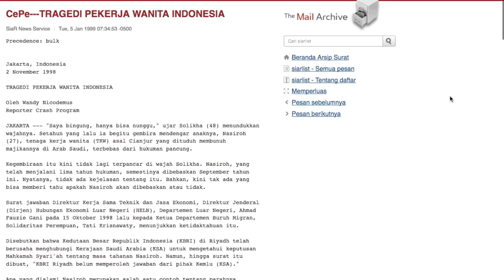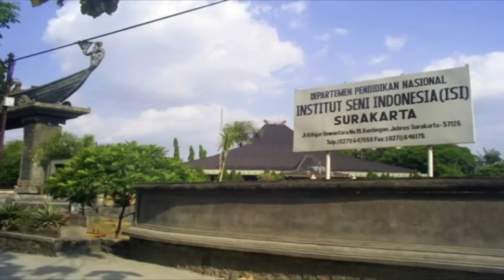#126 DON HASMAN : KALAU DIBAYAR SAYA GAK MAU DATANG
Namanya ilmu itu harus dibagikan di sharing sama orang lain, makin banyak Lo sahring makin banyak juga yang Lo dapet. itu yang Don Hasman dapatkan selama beliau mengajarkan selama ini.
Don Hasman udah mulai motret dari jaman Lo belom lahir, jadi nggak perlu diragukan lagi skill motret beliau.
Dia dengan senang hati kalo Lo mau bertanya atau bahkan ngadain workshop bareng doi, nggak perlu bayar. namanya ilmu itu hak setiap orang. dan jangan lupa Kejujuran harus jadi dasarnya.

Third Eye Space is a creative commercial space with variety of photography services, established in 2005 by Anton Ismael.
Today, Third Eye Space is a great idea if you need a variety of photography services from studio rental, photographer management, commercial photo & video production, digital Imaging Studio and even a free photography school (Kelas Pagi).

Third Eye Space Youtube channel was here to inform and discuss what's hot and new not just photography industry, but the whole creative industry fields. We share our insight in this YouTube channel.